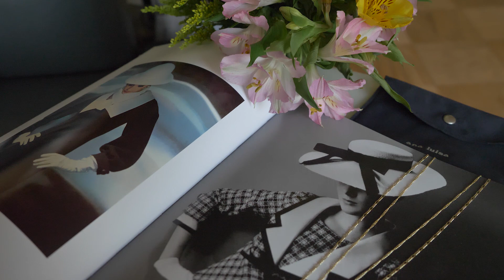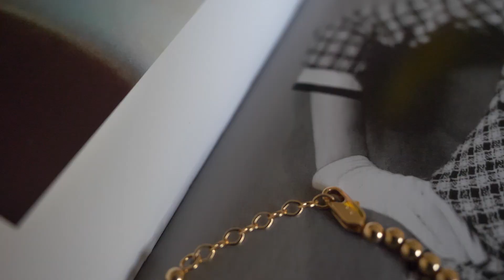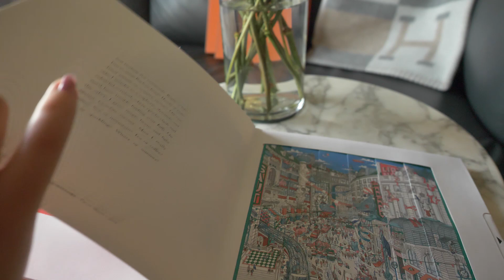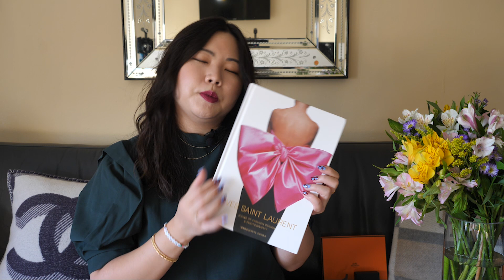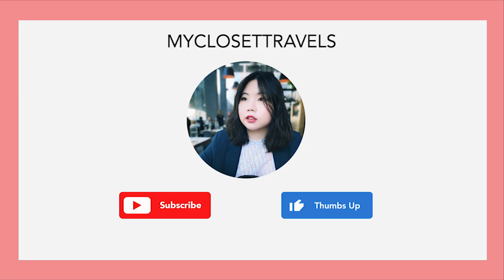Luxury Holiday Gift Guide 2020 - CHANEL, HERMES, LOUIS VUITTON & MORE From $49 | myclosettravels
Hi everyone! 💕 Thanks so much for tuning in. Today I'm sharing my 2020 luxury holiday gift guide. I know 2020 has been such a crazy year, and the holidays may be different than in the past. I know I will still be giving gifts to friends and family even if I cannot be face to face with them, so I wanted to share a full suite of holiday gifts from luxury brands starting at just $49 😍 What are your favorite gift ideas?

💭 Let me know if you have any questions in the comments, or on Instagram @myclosettravels

☑️ ITEMS MENTIONED:
🎁 GIFTS UNDER $100
💎Ana Luisa is currently running an exclusive Black Friday sale, get their limited offers
Ana Luisa Heritage Necklace Set*
Ana Luisa Elina Bracelet*
Ana Luisa Roma Bracelet*
Hermes Pop Up
Yves Saint Laurent: Icons of Fashion Design & Photography

⏱ TIMESTAMPS:
0:00 Intro
1:38 Gifts Under $100
13:40 Gifts Between $100-$500
21:12 Gifts Under $1000+